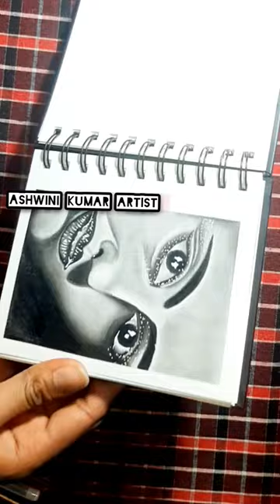drawings portrait drawings reels shortvideo short shortsvideo drawingforkids sketching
drawing video drawing video|| drawing video tamil || drawing video song||drawing video easy

famous painting
painting online
painting app
painting games
painting styles
painting ideas
easy painting
painting art
painting drawing
Trending Painting Keywords List
which painting by leonardo da vinci was left unfinished when he died?
yoyoso bear painting
jesus painting restoration
venus cupid folly and time
pumpkin painting ideas
churchill painting
sutherland churchill painting
winston churchill painting
pumpkin painting
winston churchill
howard stern painting
painting pumpkins
american progress painting
obama painting
halloween painting ideas
diego rivera
rene magritte
sitting bull painting
fresco painting
halloween painting
john wayne gacy painting
leonardo da vinci
frida kahlo
encaustic painting
flowery painting animal crossing
How do you draw Thanos easy
How do you draw Thanos for kids
Thanos ka chitra kese bnaye
How do you draw Loki
Avenger
How do you draw avenger
How do you draw the Avenger Hulk
What is Thanos full name
Who is Thanos boy
Thanos drawing easy
Thanos hand drawing
Thanos Drawing Face
Thanos drawing full body
Thanos drawing pencil
Thanos drawing hard
Thanos drawing outline
Thanos drawing cartoon
Thanos hand drawing easy
Who is Thanos for kids
diamond painting
painting ideas
painting with a twist
watercolor painting
mona lisa painting
painting canvas
easy painting ideas
canvas painting
madhubani painting
painting pottery near me
painting images
painting pottery
pottery painting
painting classes near me
painting easy
painting ideas easy
What is Peter Parker IQ?
What is Tony Stark's IQ?
What is Batman's real IQ?
What is Thor's IQ?
What is the IQ of Loki?
How heavy is Thors Hammer?
Who has strongest IQ in the world?
Who has 400 1Q?
Who has the highest IQ in India?
How can I check my IQ?
What is my IQ for 12 year olds?
What is my IQ for kids?
Is 128 a good IQ?
What is the average lQ of India?
Is 115 IQ gifted?
What is perfect IQ?
Can Thor go to the sun?
Is Thor in God?
Is Thor an Earth God?
How long can Thor live?
Is Thor Married?
How old is Hela?
How old is Tony Stark?
Who is the 2nd youngest Avenger?
How old is Groot?
Who is the shortest Avenger?
Which Avenger is weak?
How tall is Hulk?
Who is smartest Avenger?
Who is the fastest avenger?
Who is the most popular Avenger?
Can flash beat Thor?
Can Thor beat Wonder?
Can anyone in DC beat Thor?
Would Thor beat Wonder Woman?
Who is more powerful Thor or Wanda?
Can Batman beat Captain America?
Can Thor beat Black Adam?
Can Thor beat Ghost Rider?
Who can defeat Ghost Rider?
How much can Thor lift?
Can Hulk lift a planet?
Can Spider-Man lift Thor?
Can Thor lift 20 planets?
How much can Loki lift?
Does Thor have kids?
Which God kills Thor?
Who is Thor biggest enemy?
Who has Thor lost?
Who can defeat Hela?
Who wins Thor vs Hulk?
Who is the bad guy on Thor?
Who is enemy of Spiderman?
Can Thor fly without Mjolnir?
Who is the villain of Avengers?
Can Hulk destroy Thor?
Who wins Hulk or Zeus?
Can Thor beat Superman?
How fast is Thor?
Who in Avengers can beat Superman?
Who is faster Superman or Thor?
Who is faster Superman or Superman?
Who is faster Thor or Flash?
Who can crush Thanos?
How to beat Thanos in 100 seconds?
How old is Thor?
How old is Loki?
Is Thanos A Boy or a girl?
Who can defeat Hulk?
Who is Thanos girlfriend?
Can Thanos beat Hulk?
Who is strongest avenger?
Who is stronger than Thor?
Can Thor defeat Thanos?
Can Thor beat Loki?
When Thanos dies?
Who can destroy Thor?
Is drawing a rare skill?
Who draws the most realistic?
ls it rare to draw good?
What is realism style?
What art style is not realistic?
What is realistic drawing style?
Is sketching a good skill?
How can I improve my art skills?
Why amI so good at sketching?
How do I find my drawing style?
Which type of drawing is best?
What is the easiest drawing style?
Can I have 2 art styles?
What is the weakness of realism?
What is the most difficult form of art?
What art style is real life?
What are F pencils used for?
What is the darkest to lightest pencil?
What is the lowest grade pencil?